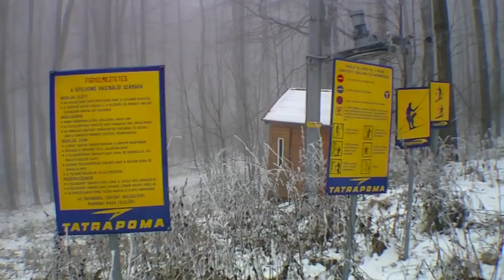A hófödte Nagy Hideg-hegy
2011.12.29-én felsétáltunk a Nagy Hideg-hegyre. Míg máshol már minden hó elolvadt, fenn a hegyen varázslatos, havas, ködbe burkolózó táj fogadott minket. A felvonók idén nem működnek, de a magasra nőtt növényzet miatt a pályák nem is lennének alkalmasak síelésre.

Zene/music: stefano mocini - the end of the innocence (jamendo.com)